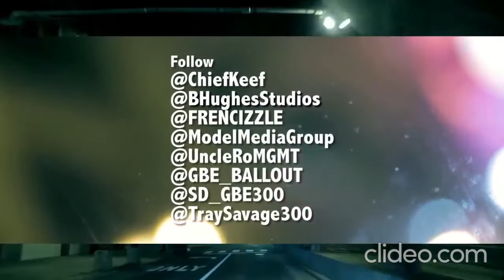Chief Keef - First Day Out (Remixed)